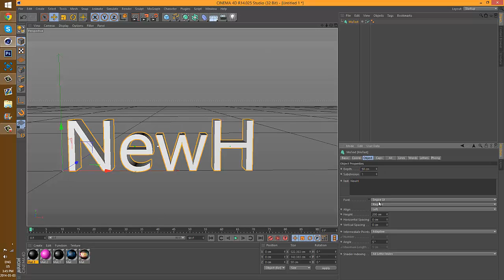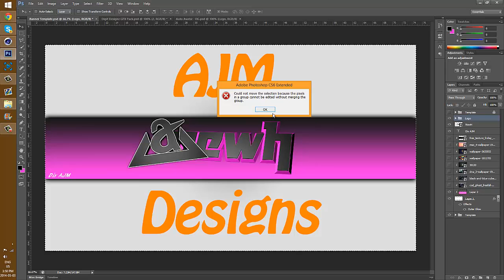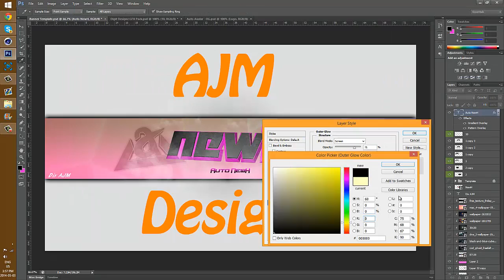NewH Speedart 7